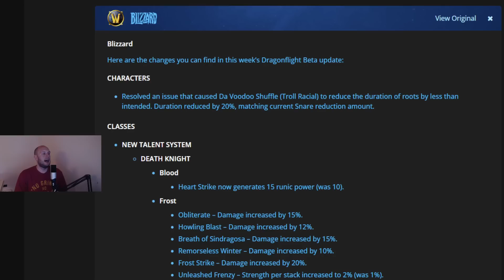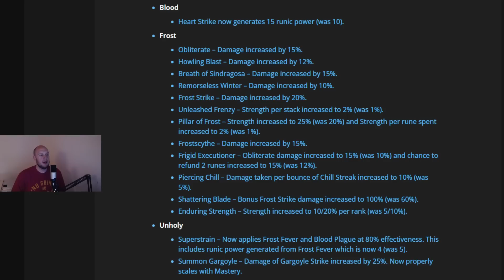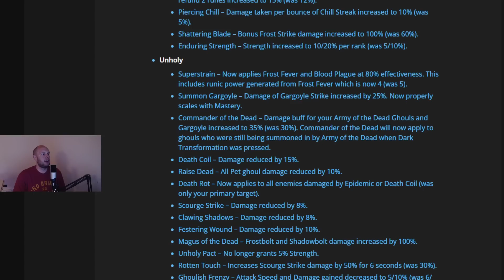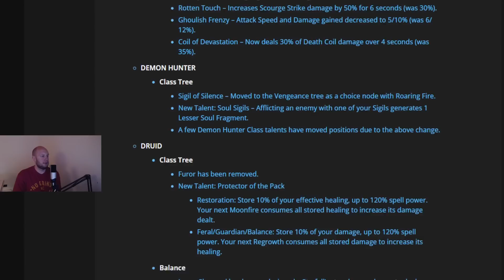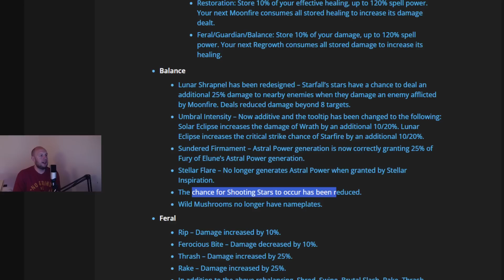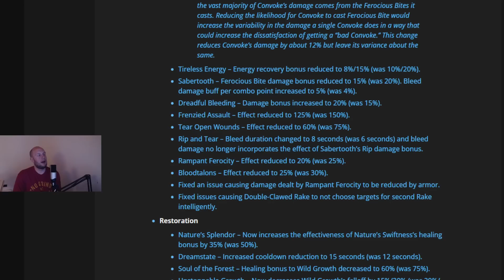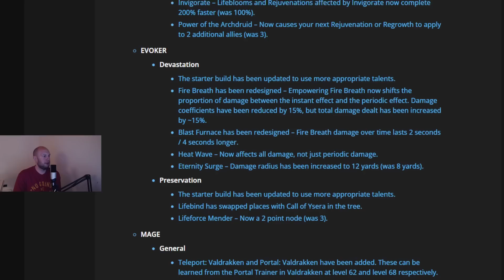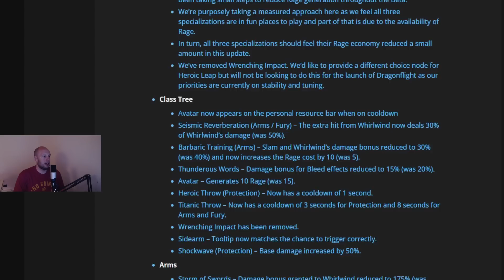Dragonflight Class BUFFS/NERFS Update